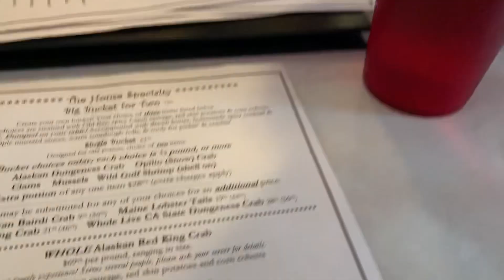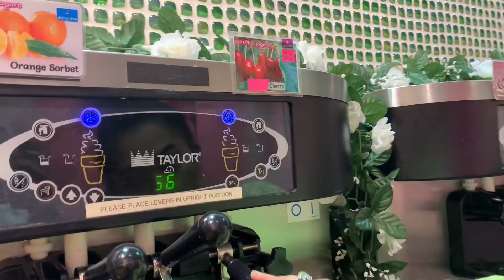My bachelorette trip to Pismo beach/ Mus ua si tim hiav txwv nrog kuv cov hlub